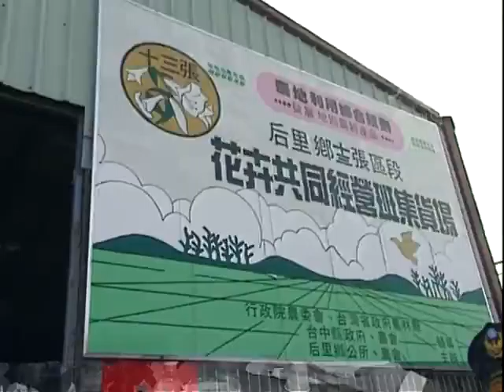1994年12月28日連戰院長參加IDF成軍典禮及巡視后里花卉產銷班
1994年12月28日連戰院長參加IDF成軍典禮及巡視后里花卉產銷班